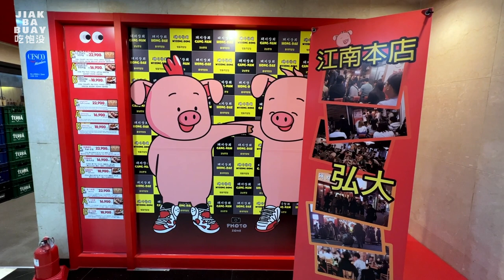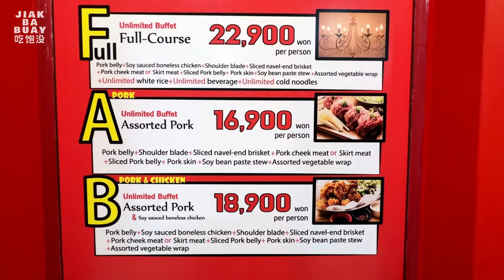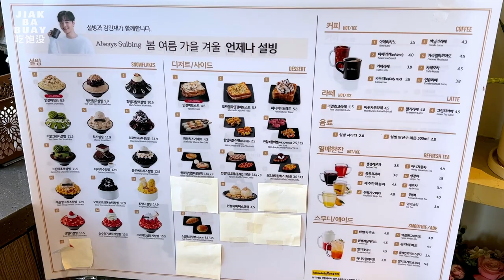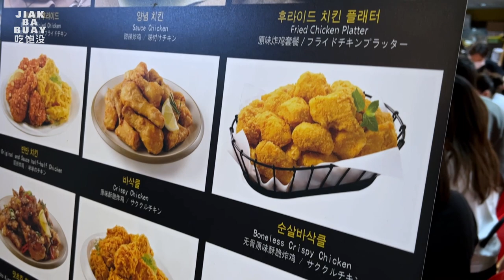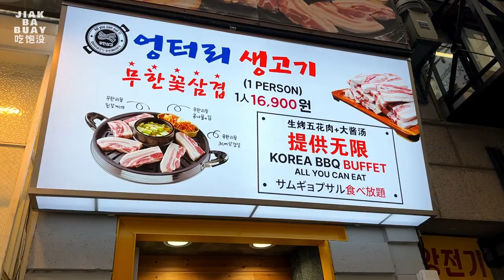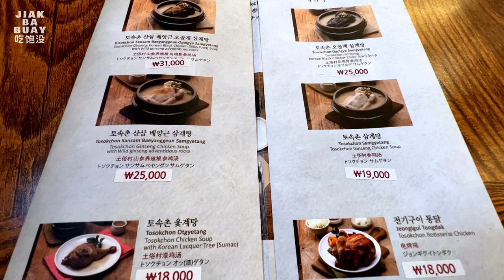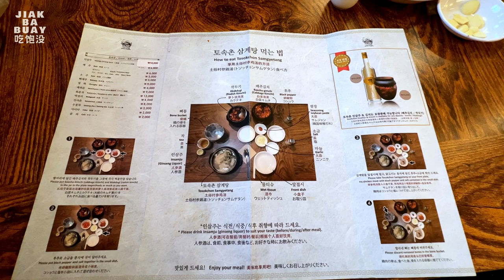8 Must-Try Eateries in Seoul, South Korea | Korean Food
This is our last Korea episode for now where we show you 8 restaurants that we went to when we were in Seoul! Enjoy!

💰 Price / 价格:
• Strawberry Pizza Pie: KRW4,000 / RM14.40 / USD3.09 for one slice
KRW 29,000 / RM104.34 / USD22.44 for entire pie
• Assorted Pork Unlimited Buffet: KRW16,900 / RM60.87/ USD13.08
• Strawberry Bingsu: KRW15,500 / RM55.74 / USD12.00
• Injeolmi Bingsu: KRW8,900 / RM32.00 / USD6.88
• BHC Chicken Half & Half - Sweet Cheese & Sauce: KRW24,000 / RM86.80 / USD18.78
• All-You-Can-Eat BBQ Buffet: KRW18,550 / RM67.33 / USD14.58
• BB.Q Chicken Half & Half - Golden Olive & Spicy: KRW26,000 / RM94.04 / USD20.34
• Makgeolli: KRW4,000 / RM14.53 / USD3.14
• Tosokchon Samgyetang: KRW19,000 / RM68.93 / USD14.93
• Strawberry Pastry: KRW5,500 / RM20.00 / USD4.32

📍 Address / 地址:
• Cafe Onion Gwangjang
215, Cheonggyencheon-ro, Jongro-gu, Seoul, South Korea.

• Gangnam Pig Company BBQ All You Can Eat
11 Gangnam-daero 98-gil, Gangnam-gu, Seoul, South Korea.

• Sulbing Cafe
Multiple stores available all throughout Seoul and Korea.

• BHC Chicken Myeondong
21 Myeongdong 7-gil Jung-gu, Seoul, South Korea.

• Ungteori Saenggogi Myeongdong
23 Myeongdong 4-gil, Jung-gu, Seoul, South Korea.

• BB.Q Chicken Myeongdong Star
South Korea, Seoul, Jung-gu, Myeongdong 4-gil, 2 2층

• Tosokchon Samgyetang
5 Jahamun-ro 5-gil, Jongno-gu, Seoul, South Korea.

• Cafe Onion Anguk
5 Gyedong-gil, Jongno-gu, Seoul, South Korea.

🕰️ Timestamps:
00:00 - Intro
00:06 - Onion Cafe Gwangjang
00:35 - Gangnam Pig Company BBQ All You Can Eat
02:33 - Sulbing Cafe
03:34 - BHC Chicken
04:06 - Ungteori Saenggogi Myeongdong
04:48 - BB.Q Chicken Myeongdong Star
05:21 - Tosokchon Samgyetang
06:59 - Cafe Onion Anguk